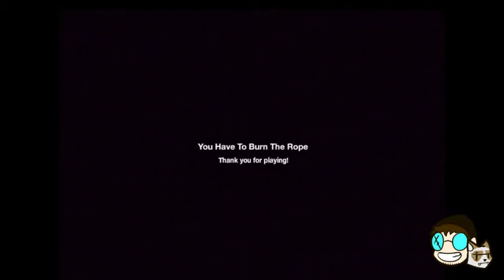The 'moski plays You Have To Burn The Rope - 4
At this point, you already know the drill. But if I spent 3 hours making the freaking thumbnail art, I'll squeeze this joke for what it's worth.